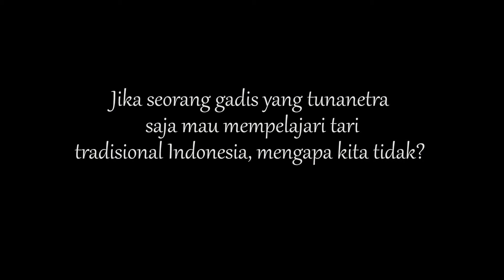HANUM - Iklan Layanan Masyarakat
Sebuah Iklan Layanan Masyarakat Karya Broadcasting TV SMK Bina Informatika Berjudul HANUM

Producer : Fitria Priani
Director : Pawan Bin Kaur
Scriptwriter : Bonita Maulida
Camera Person : Nabila Nadazera
Art Director : Syifa Violin
Soundman : Muhammad Naufal
Editor : Ligar Rinzani